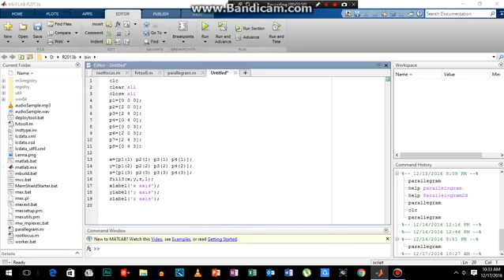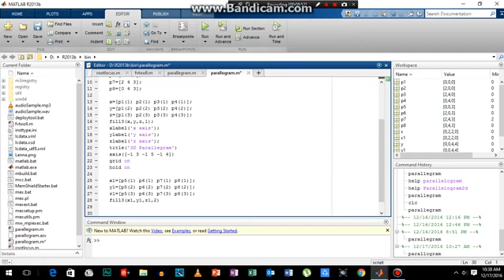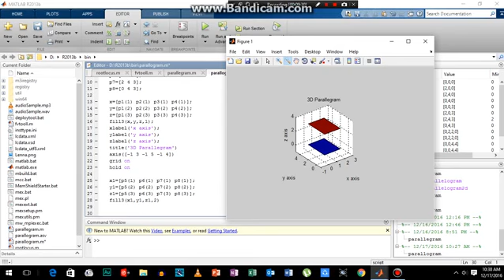How to plot Parallelogram in MATLAB